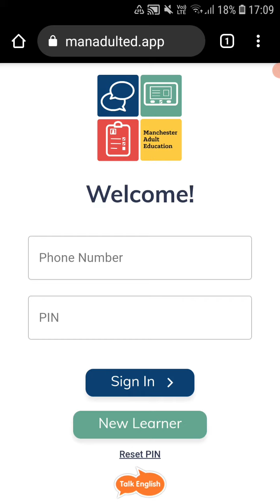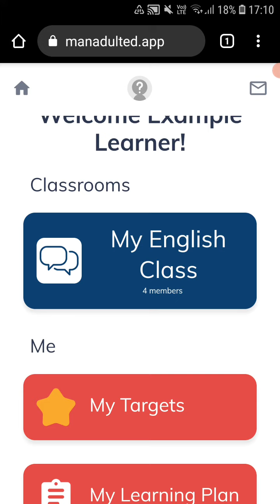How to get on the Talk English app from a link